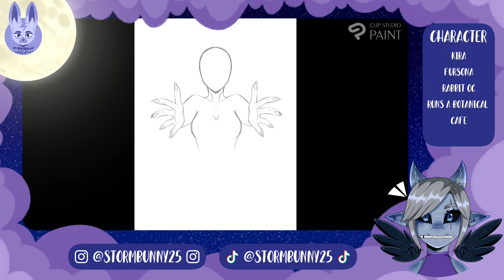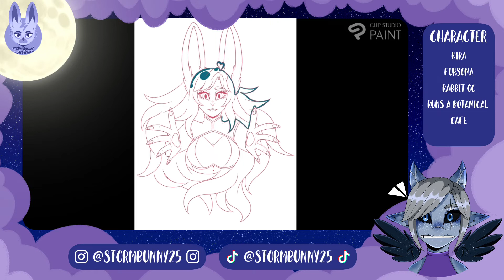Magic | Fursona Speedpaint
Just a show of Kira’s magic
Time taken: 2 hrs 34 mins
Equipment: iPad and Apple Pencil

Programs used:
* Drawing: Clip Studio Paint
* Editing: Capcut

Socials